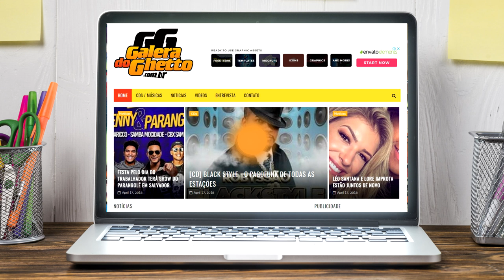HIAGO DANADINHO - PART. LA FURIA | CHÁCARA HERMAN